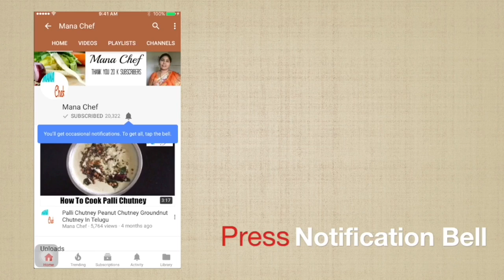Dhaniya (Coriander) Rice Recipe In Telugu